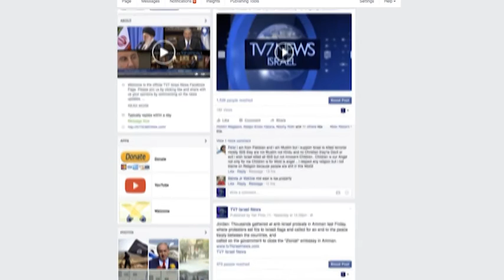TV7 Israel News 25.5.16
Today's headlines; 26.5.16
 1) French Prime Minister Manual Valls stressed that a process toward peace cannot be imposed on the parties involved in the conflict, yet the reality on the ground demands a change to the status quo.
 2) Prime Minister Benjamin Netanyahu's Likud party and Knesset Member Avigdor Lieberman's Yisrael Beiteinu sign a coalition agreement.
 3) Jordanian and American soldiers took part in a live-fire-drill during an exercises called 'Eager Lion', the largest exercise since 2011.